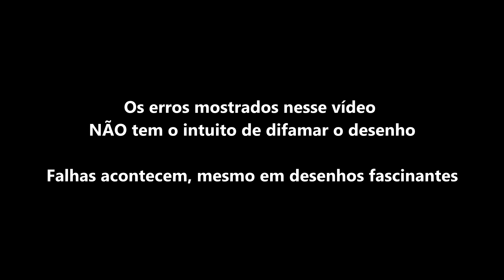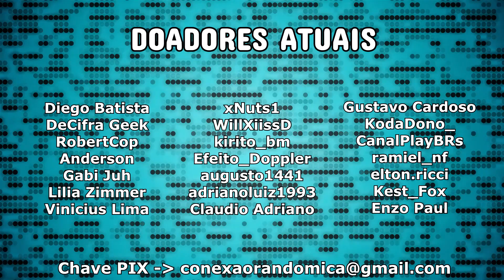Erros e Curiosidades - Homem-Aranha de 1994 (Parte 25)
Episódio 25: Devastação dos Tempos (Ravages of Time)

O Rei do Crime e o Cabeleira de Prata continuam sua batalha pela Tabuleta do Tempo. Nisso, acabam envolvendo o doutor Connors e sua esposa Margaret, Vanessa (esposa de Fisk) e Alisa (filha do Cabeleira).

Os capangas Cabeça de Martelo e Lápide, além do Mega Matador (o robô criado por Smythe) e o Lagarto lutam entre sí e contra o Homem-Aranha.

Graças a pesquisa do doutor Connors, os poderes da Tabuleta são liberados e o Cabeleira de Prata volta a ser jovem. Porém, essa regressão no tempo fica descontrolada e faz com que ele volte a ser um bebê. Irritada, Alisa faz com que o prédio seja destruído

Por causa dessa última luta, Vanessa decide se divorciar do Rei do Crime. Indignado, o vilão manda que o Cabeça de Martelo se livre da Tabuleta do Tempo. O mafioso então decide vender o artefato para uma figura misteriosa

Outra excelente adaptação dos quadrinhos, apesar das edições visualmente mal feitas. Tem muitas coisas que acontecem do nada, que você tem que imaginar que ocorreram fora de cena. Além disso, tem uma das cenas mais feias do desenho até agora.

Os trocadilhos e referências feitas pelos personagens foram muito criativas, como atrizes famosas no Empire State e Monte Rushmore ambulante, mas também inclui as minhas, como a criação do Sniper-Man, que nunca erra uma teia, o bebê viajando no shooting stars, o esquilo dramático e prévia do futuro